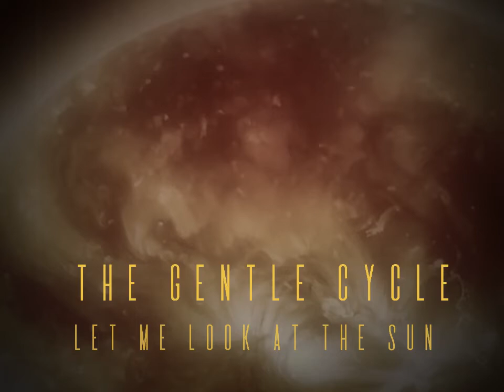The Gentle Cycle - Let Me Look At The Sun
Taken from ‘Landslide Eyes’ - the second album from Los Angeles based Gentle Cycle. This is a cover, originally recorded by The Hot Dogs in 1972.

Derek See: guitar, vocals
Roger Brogan: drums, phasing
Aimee Lay: vocals
Scott Bassman: bass guitar

Produced by Roger and Derek. Mixed by Roger Brogan (Congo Hammer). Video by Derek See.